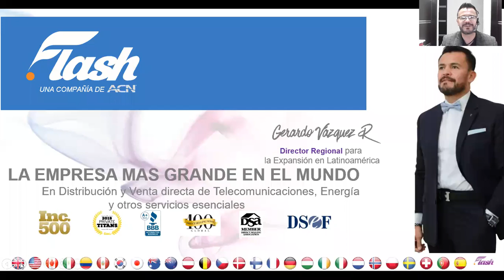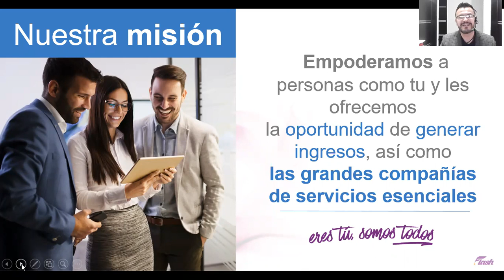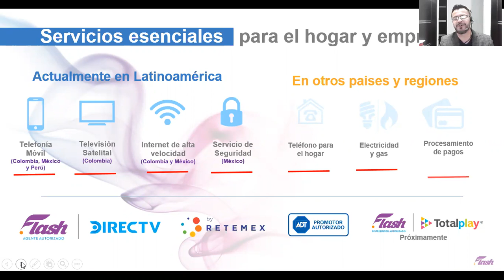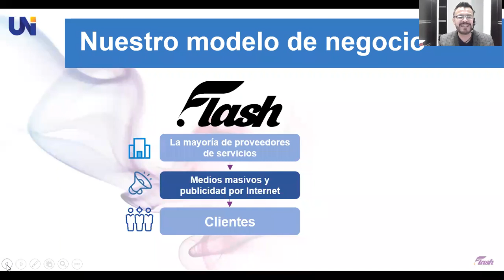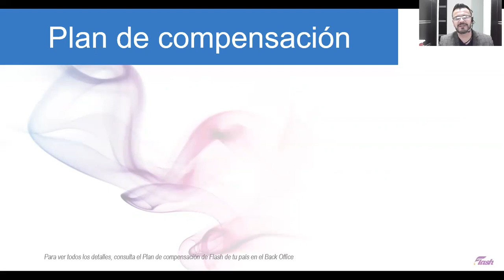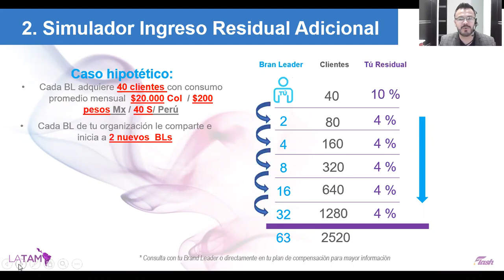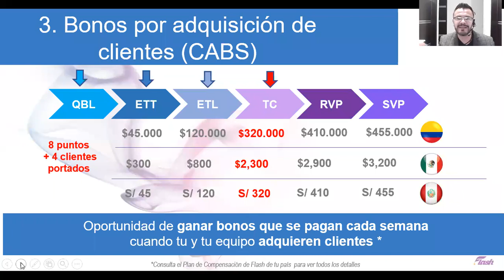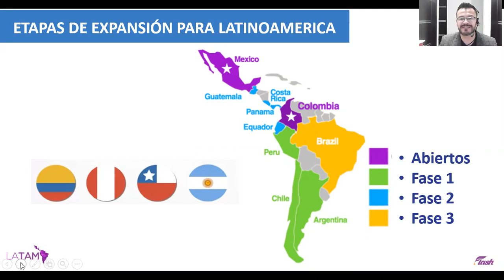Desarrolla un Negocio Prospero de Largo Plazo Anti Crisis con ACN Flash